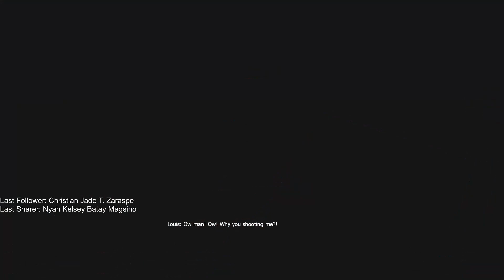Flying Spitter Spotted